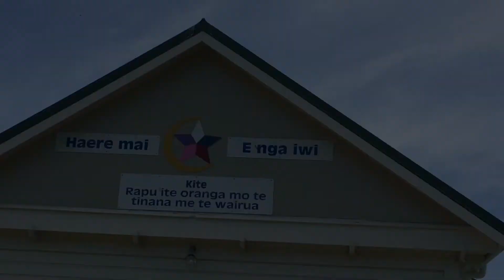RATANA PA, TE WARU O NOEMA 2016